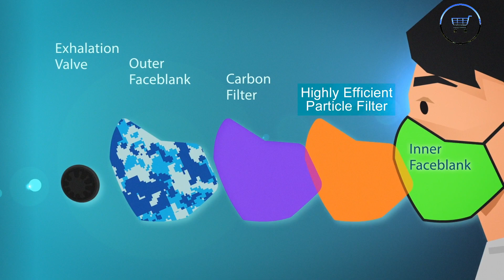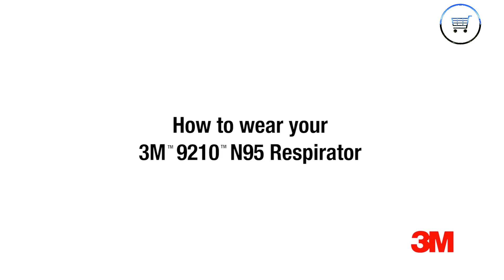5 Best Smart Face Masks. For Protection 2020.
5 Best Smart Face Masks. For Protection 2020.